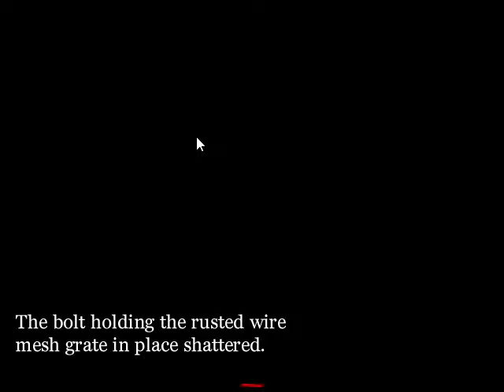Purgatory Part 1 (RPG Horror)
This is my first Youtube video ever sorry for the quality...I will try to make them better every upload. Sorry if I made any other mistakes and Hopefully you enjoy.